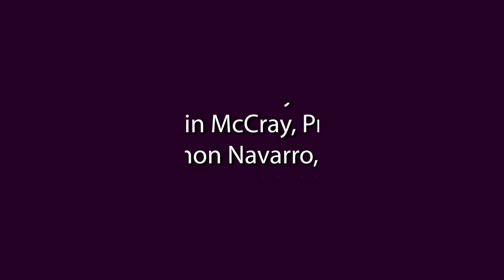Second Sunday of Lent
Fr. Kevin McCray, Presider
Dcn. Ramon Navarro, Homilist
February 28, 2021
Music Reprinted & Streamed Under OneLicense.net A-704549